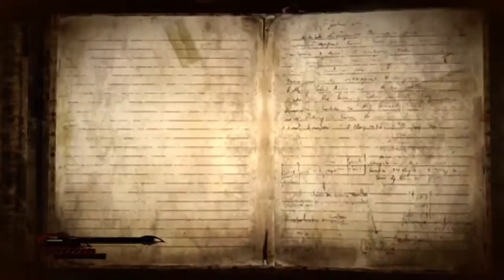Bayonetta - Part 25: And Suddenly Platforming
Hey everyone, Viper Jewl here!

Fall down, get back up.
Fall down again, get back up to fall again.
IT'S A PATTERN! DON'T YOU SEE?! IT'S IN THE STARS!

Checkout my Videogame Shirts!
Ask me random things?